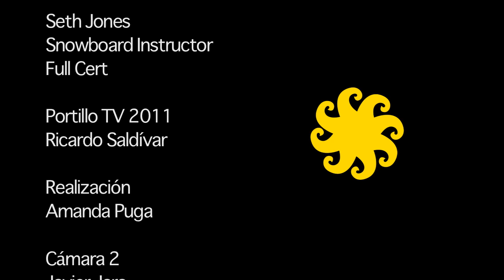Snowboard Instructor - Seth Johns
Our Nevada grown Pro Rider Seth Johns invites you to Portillo! Les muestra un poquito de nuestro powder, algunos slashes y su peculiar estilo para andar carveando la montaña!! Check it out!!! ;)